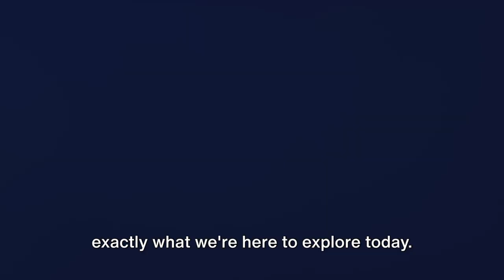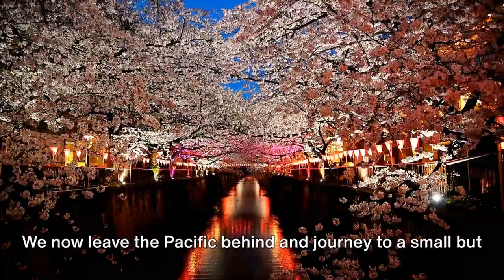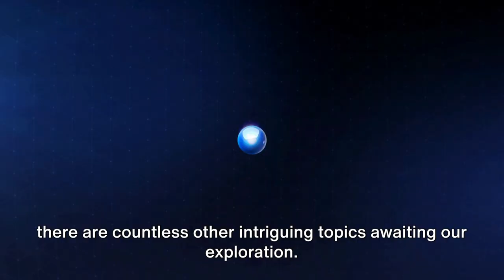10 Safest Countries to Live in the World 2024 🌏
Join us on a captivating journey as we explore the top 10 safest countries in the world. In this video, we uncover the unique qualities and unexpected factors that contribute to making these countries the ultimate havens of safety and security.

Discover the low crime rates, stable political environments, excellent healthcare systems, and other remarkable features that set these countries apart. Whether you're a travel enthusiast or simply curious about the safest places on earth, this video is sure to provide valuable insights and inspiration for your future travel plans.

Don't miss out on this eye-opening exploration of safety and security around the globe. Let's embark on this exciting journey together! 🌍✈️ Where Would You Live in 2024?

What countries or topics interest you the most? Drop it in the comments!

00:00:00 A Journey to Safety
00:01:49 Swiss Serenity
00:02:50 Peace in the Pacific
00:03:49 The Slovenian Secret
00:04:59 Portuguese Protection
00:06:00 Singapore Safety
00:07:11 Austrian Assurance
00:08:15 New Zealand Nirvana
00:09:21 Irish Invincibility
00:10:16 Danish Dependability
00:11:26 Icelandic Integrity